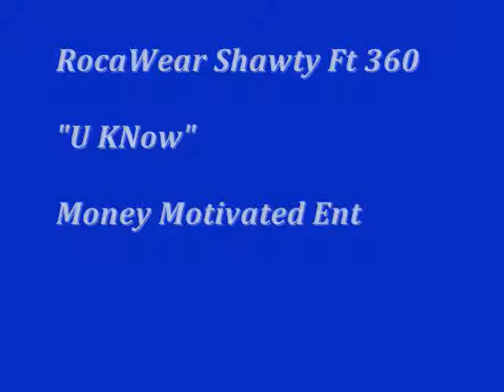Ft 360--U Know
MixTape Comin Out September